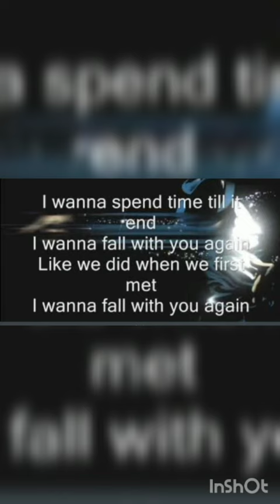Michael Jackson 💜...Be a pepper